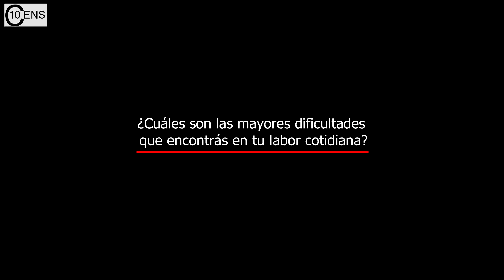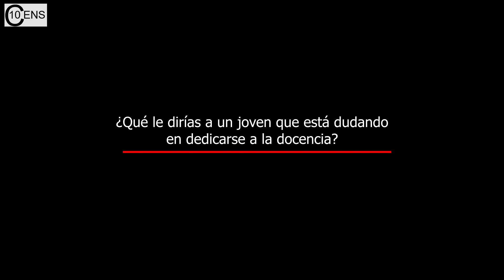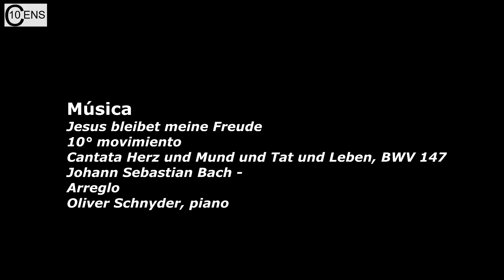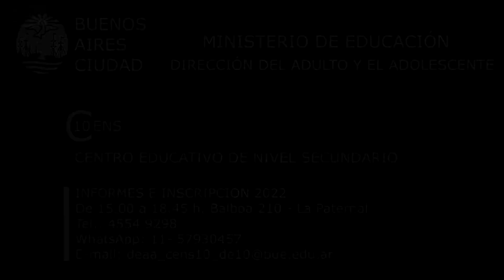¡Los docentes hablan de su profesión! 30. Prof. Joaquín Pérez Rivas. Video N° 385